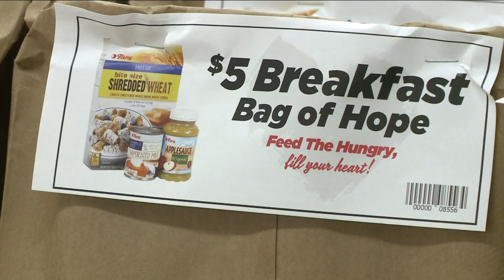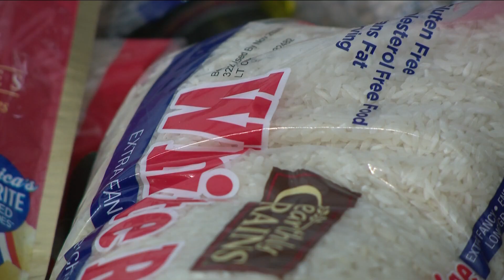Food 2 Families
TOPS, FEED MORE, AND CHANNEL 2 ARE TEAMING UP FOR THIS YEAR'S FOOD 2 FAMILIES FOOD DRIVE on friday, december first